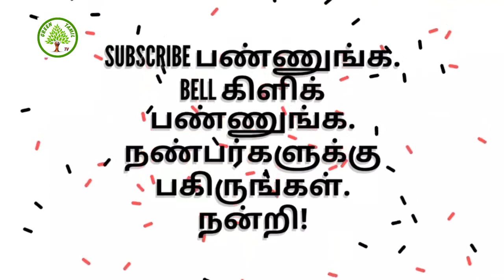பனங்காட்டுக்குள் நடந்த பரபரப்பு சம்பவம் - மு.மகேந்திர பாபு / Green Tamil TV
பனங்காட்டு திகில் - பால்யகாலத்து அனுபவம்greentamiltv mahendrababu#